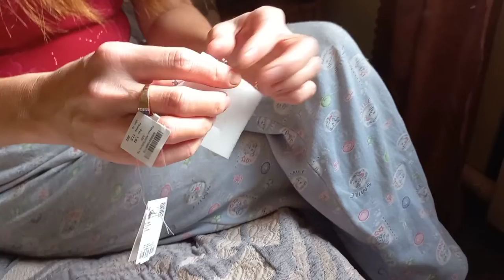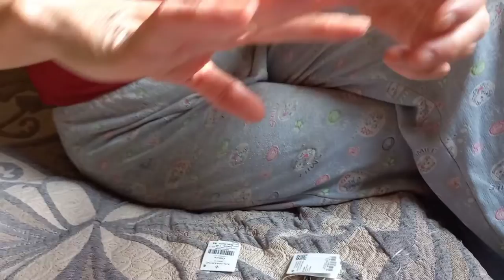Празднуем День Рождения Моей МАМЫ!!🤩😍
Подарок для моей мамы на ее День Рождения🥰😍
Я так старалась,делала квест на день рождения, но всегда что то идет немножко не так😉